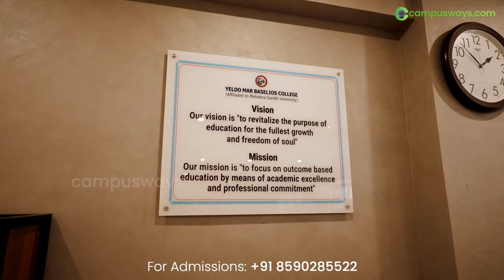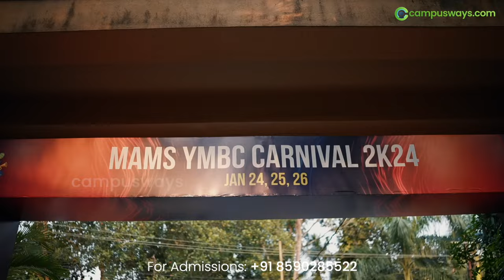Yeldo Mar Baselios College Kothamangalam Review | YMBC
Yeldo Mar Baselios College is one of the best colleges in Ernakulam, Kerala.  YMBC is located in Kothamangalam. Tis college offerers courses such as BCA Artificial Intelligence in Ernakulam, BCA Cyber Security in Ernakulam, BCA Cloud Computing in Ernakulam, BCA Data Analytics in Ernakulam, BBA Aviation in Ernakulam, BBA Logistics in Ernakulam, BBA Hospital Administration in Ernakulam, B. Com ACCA in Ernakulam with 9 paper exemption, B. Com CMA in Ernakulam, MBA Hospital Administration in Ernakulam, MBA Logistics in Ernakulam and MSW.
Yeldo Mar Baselios College offers student skill development programmes such as Codeavour. YMBC hosts south India's Best Campus Fest MAMS Carnival.
MAMS Carnival has many events including Sunburn Music Festival.  2024 Campus festival was so much attractive. There was music shows from Gowri Lekshmi and 43 miles. The Sunburn fest included DJ Artists like DJ Noise, DJ Lost Stories, DJ Ribin Richard etc.
This video includes complete campus review of Yeldo mar baselios college. Video shows campus festivals and other events in YMBC too..